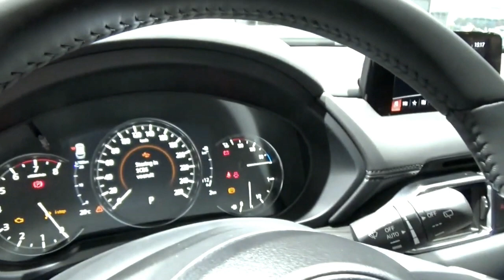NEW 2021 Mazda CX 5 Skyactiv G New Super Premium Red The Best Class Exterior and Interior FHD